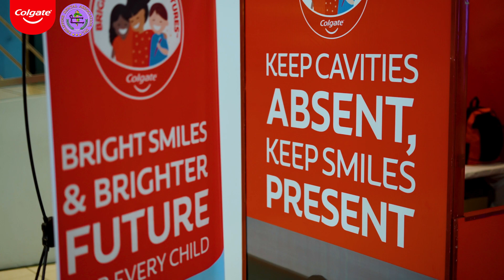National Dental Health Month 2024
Unveiling a brighter future in oral health! Check out the highlights from our National Dental Health Month launch at SM Mall of Asia, held last January 28. 🎉
Join us on our journey to continue instilling good oral care habits among Filipinos. 🦷✨ Together, we can KeepSmilesPresent for every Filipino.